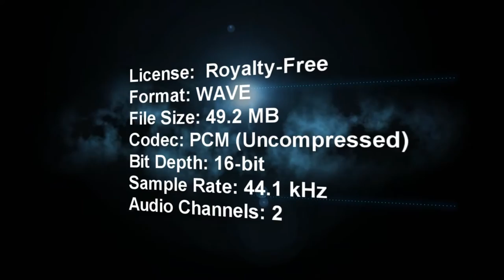Vacuum Magical Futuristic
Magical futuristic ambience track with guitar elements, mystical pads, background voices. Can be used in video, cinema, presentations, personally, advertising, background music in cafes, shops, restaurants, offices, etc.

Music For You Projects
Background Music For Video
P.R.O. Track: No